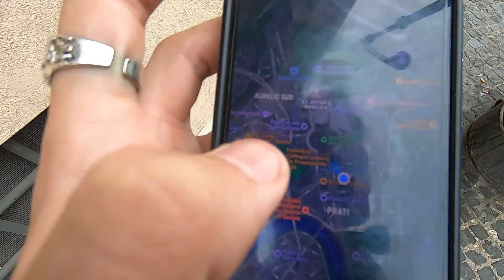Exploring the Smallest Country in the World 🇻🇦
Welcome to Vatican City, the smallest country in the world placed just outside of Rome, Italy. I walk inside and see what the country has to offer, enjoy!